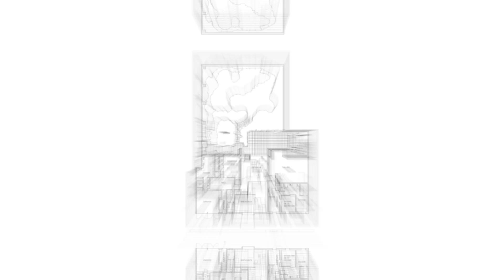¿Cómo es la casa de un Pritzker? | El mejor jardín dentro de una casa en Ciudad de México.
Aranza Villalobos, arquitecta y guía de la Casa Estudio Luis Barragan nos platica el recorrido por la planta baja de este increíble proyecto.

¡Visitamos desde el acceso hasta los jardines!

Este es un fragmento del video completo, que también está en mi canal y te invito a verlo si te gustó esta plática :)

MIS REDES